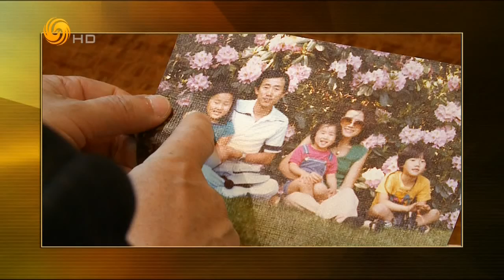锵锵三人行20160422 傅晓田：凤姐在中国被嘲笑是自己作